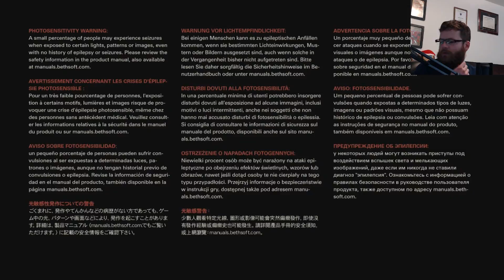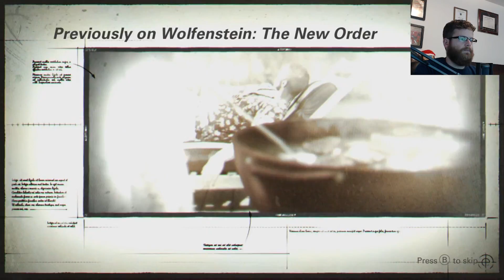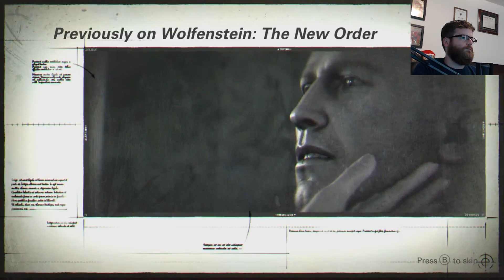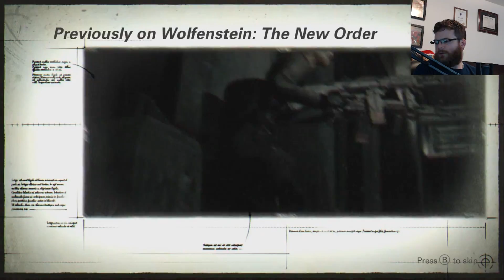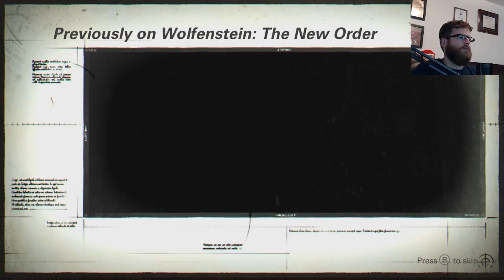The Fight Continues | Wolfenstein The New Colossus - Part 1 (Live Stream)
We rejoin B.J. and the gang as he kills them Nazi.